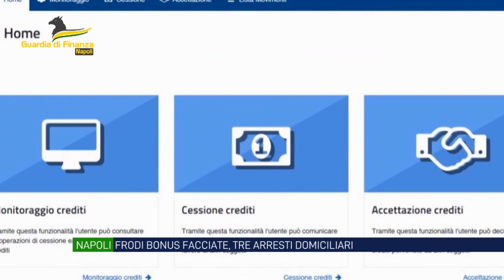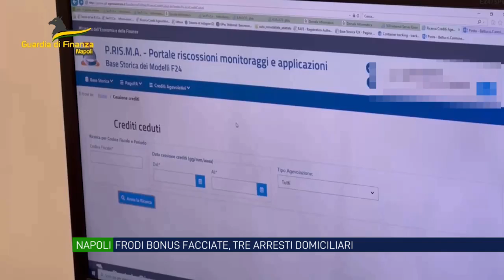Frodi bonus facciate, tre agli arresti domiciliari per truffa in danno dello stato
La Guardia di Finanza di Napoli, ha dato esecuzione ad un’ordinanza applicativa della misura cautelare degli arresti domiciliari emessa nei confronti di 3 persone, gravemente indiziati per truffa in danno dello Stato.